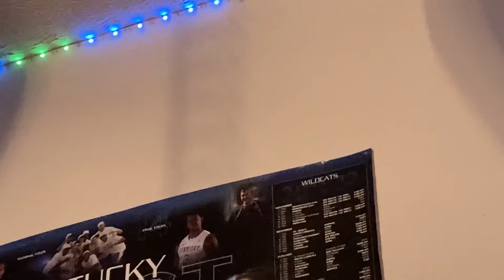Griffin plays GTA five￼